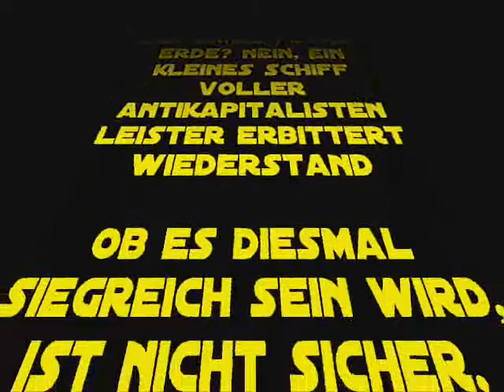ship vs kapitalismus part 2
der zweite teil der kultreihe, der irrsinn geht weiter